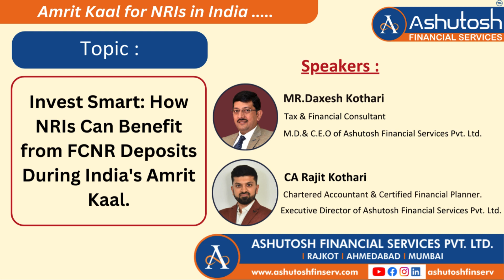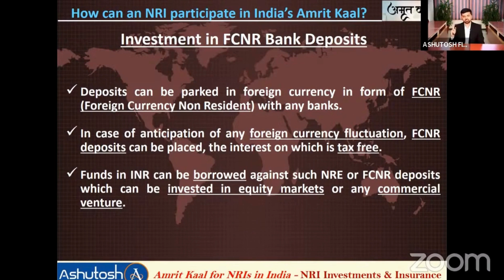Invest Smart : How NRIs Can Benefit from FCNR Deposits During India's Amrit Kaal.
Are you an NRI looking to participate in India's Amrit Kaal?

 This YouTube video is tailored just for you. CA CFP Rajit Kothari Executive Director of Ashutosh Financial Services Pvt. Ltd. will guide you through the process of investing in FCNR Bank Deposits, a popular choice among NRIs.

By parking your funds in foreign currency through FCNR deposits, you can enjoy the benefits of tax-free interest, providing a lucrative investment avenue. Furthermore, we will discuss how you can leverage your NRE or FCNR deposits to secure INR funds, which can then be utilized for investments in equity markets or commercial ventures.

Don't miss out on this opportunity to learn how you can actively engage in India's Amrit Kaal.

Follow us using AshutoshNRIFinTax on Facebook, Instagram, YouTube, Twitter & LinkedIn.